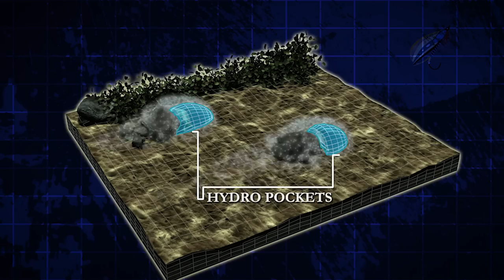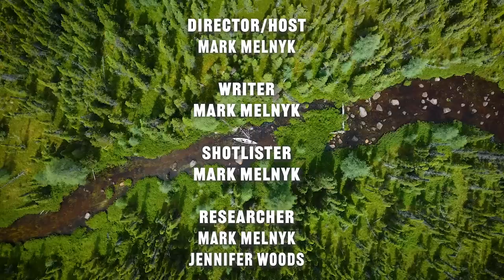Fishing on Remote Waters | Backcountry Salmon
Mark Melnyk is in Newfounland and Labrador on the hunt for fresh run Atlantic Salmon. Guest of Arluk Outfitters, they are fishing the Main River! What an adventure!